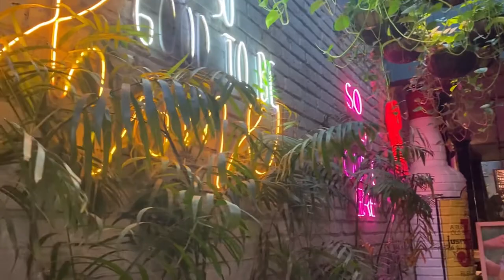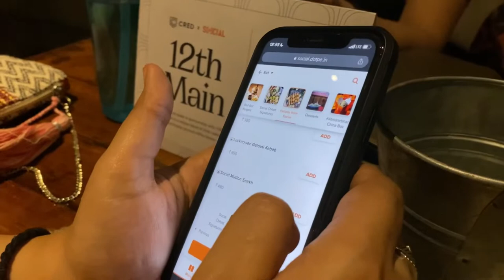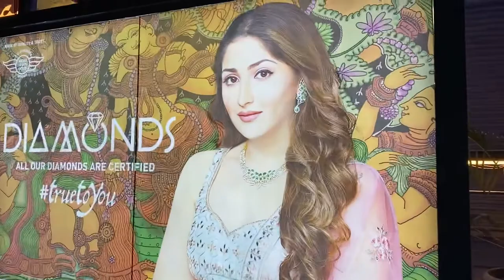Nightlife in Banglore || cabin crew layover days!!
Hello Everyone this video is about day is spent in Bangalore where me and my colleagues went out to party and yeah you will see the night life of Bangalore and anything that you want to share you can say in the comments or in the Instagram Instagram link I will give it below thank you￼.😊😊